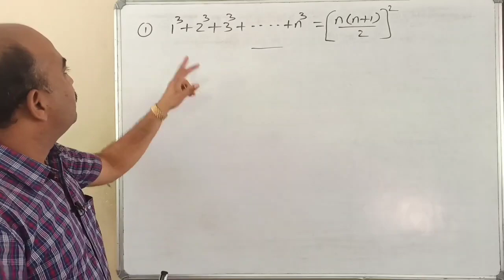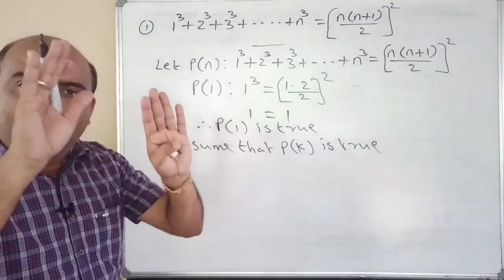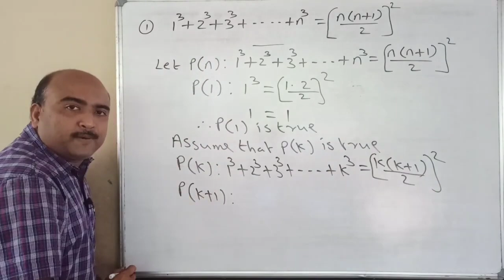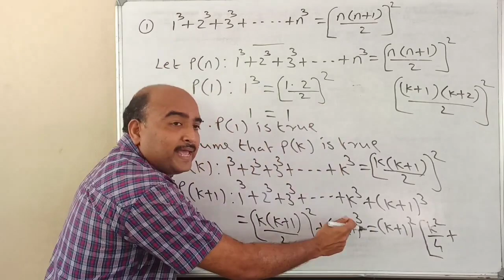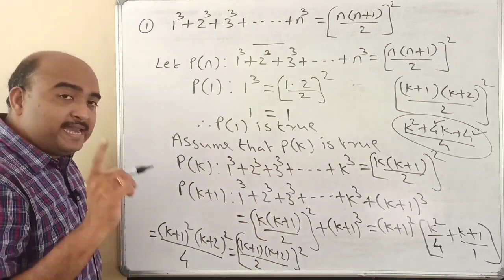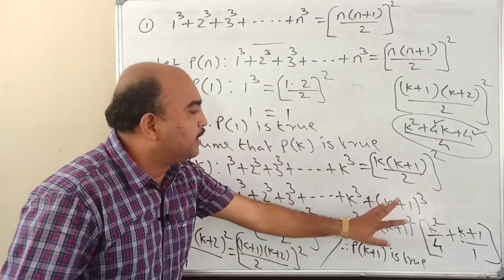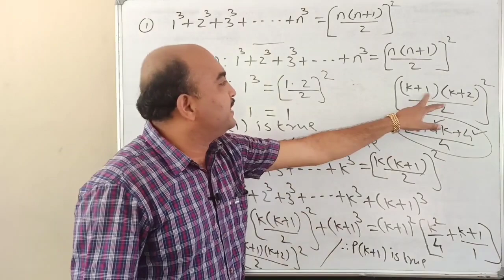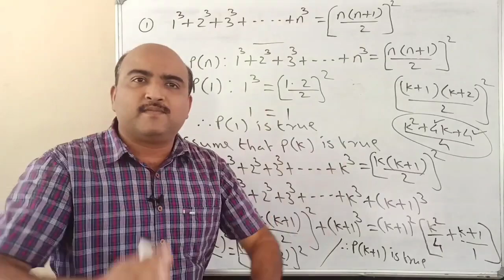+1 MATHEMATICS/EXAMINATION SPECIAL/ONE QUESTION SURE QUESTION //PART 13//MATHEMATICAL INDUCTION